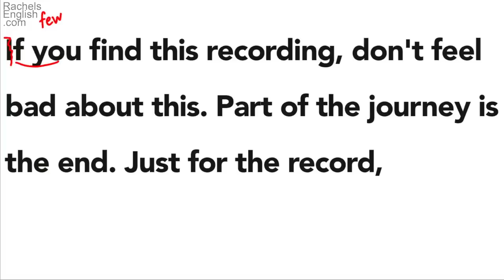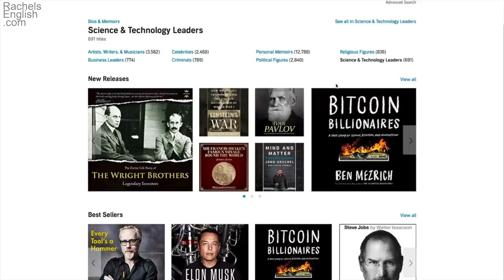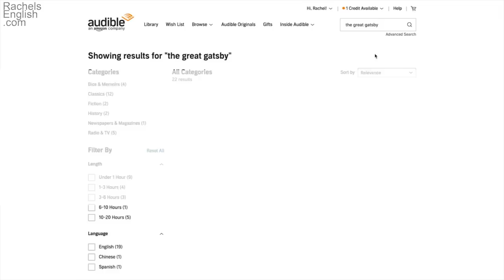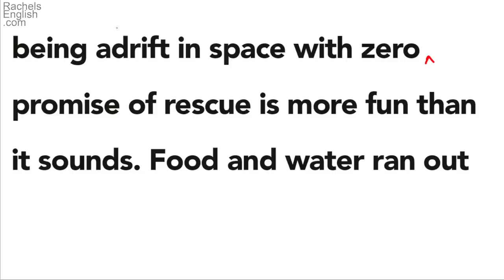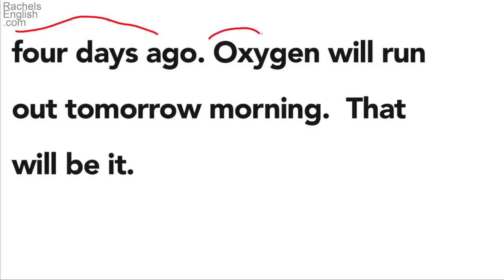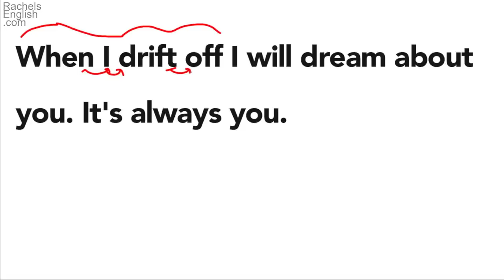Learn English with Movies – Avengers: Endgame | Movies for Learning English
Get your first audiobook and two Audible Originals FREE when you try Audible for 30 days.  or text “rachelsenglish” to 500 500 in the US.

Do you learn English with movies?  In this English lesson I show you how to use a scene from Avengers: Endgame to improve your English speaking and English pronunciation.  You will learn about English speaking elements like reductions and contractions.  When you use movies for learning English you have the opportunity to mimic and learn from native speakers.  I have developed a terrific method for your learning over the past 10 years and I’ll show you exactly how to learn English movies’ power for improving your speech.  We will look at a scene with Robert Downey Jr. from Avengers: Endgame together and walk through everything that the speakers are doing.  When you use this approach to learning English with movies you begin to see each of the components that make American English sound the way it does.  And you can watch all summer long as we take a new movie each week to give you more and more opportunities to learn English movies and improve your English speaking.  And please download the free audio lesson that goes with this series.  The link is above!  Let’s get started!  I hope you enjoy it.